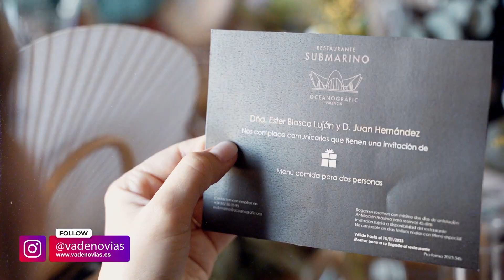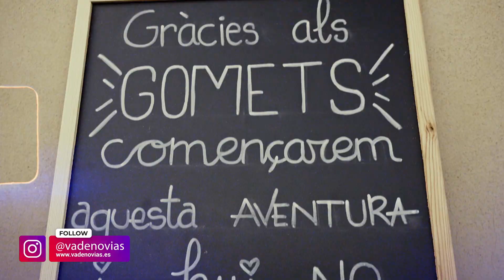EL TEULAR - BODA IRIS & VICENT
Un video de boda alegre, vintage, emotivo, lleno de momentos con los amigos en la masía de bodas el Teular.